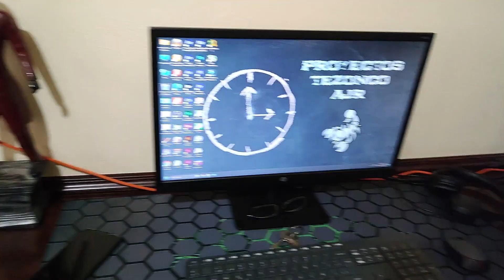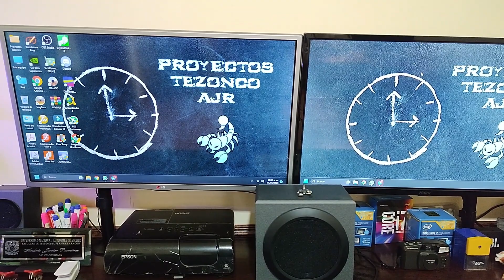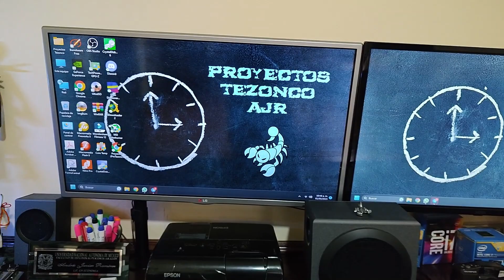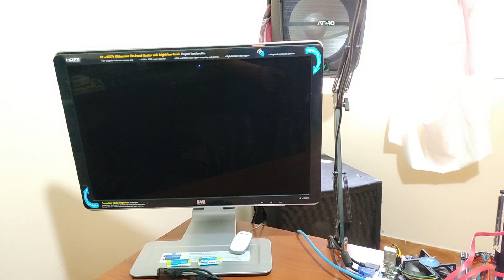Así quedo el estudio Proyectos Tezonco para iniciar pruebas del resto de 2023